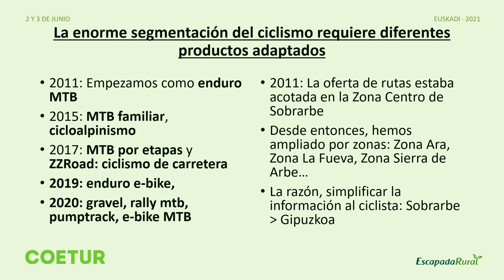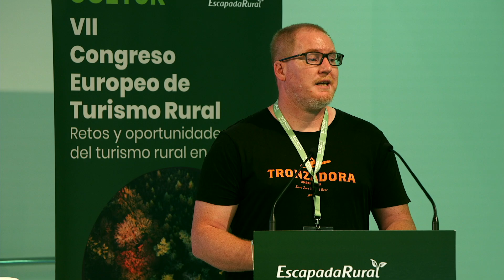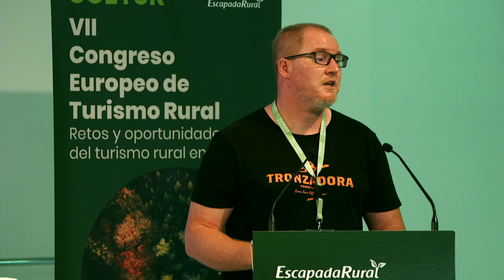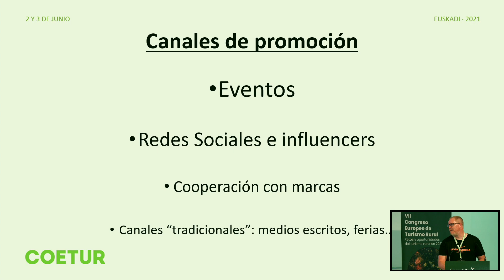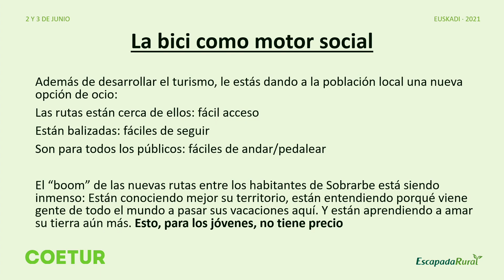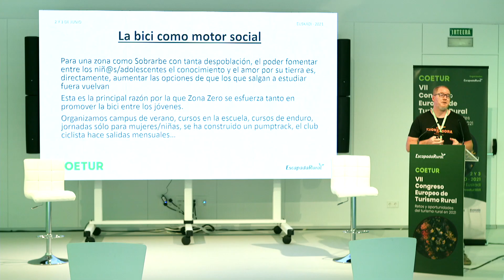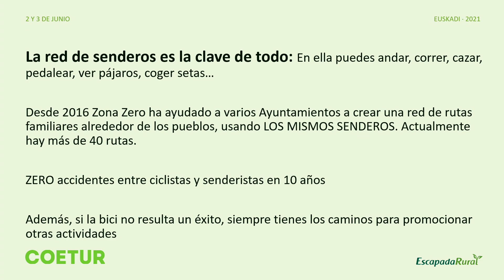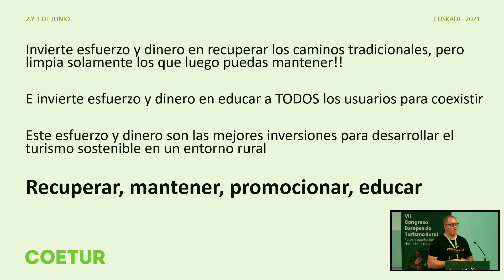08. Tendencias al alza: proyectos deportivos con gancho turístico. Jorge Ruiz (Zona Zero)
Tercera micro-ponencia del bloque 'Tendencias al alza: proyectos deportivos con gancho turístico'. Con Jorge Ruiz, que habla de la iniciativa Zona Zero.